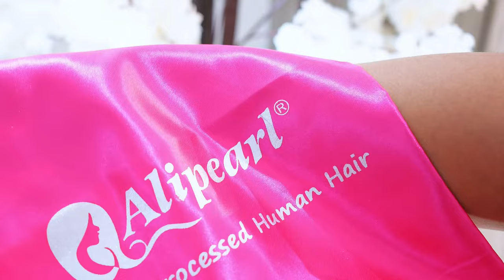Obsessed With This Copper Colored Wig | Step By Step Install Tutorial | Alipearl Hair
Hair Info: 22'' #35 copper colored body wave 13*4 lace frontal wig